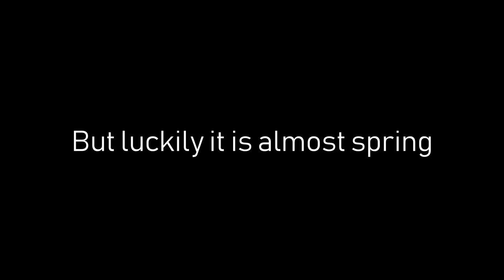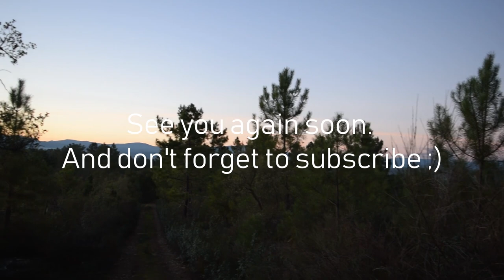Winter in Central Portugal - Living slow and simple in the Portuguese countryside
A little extra treat for you this week, a short impression of the last couple of months here in Central Portugal. The weather can be crazy this time of year, but we survived ;). See you again on Sunday.

Want to support us and these videos?

New here? My name is Lea and I live with my partner Maarten and our toddler Puck on our land in Central Portugal. We left the rat race in the Netherlands a little over a year ago, and moved south in our old campervan. Last year we bought land in Portugal that had been abandoned for several decades. Slowly we are cleaning the land and building our dream off-grid homestead from the ground up. This channel documents all the different jobs we have to do, and sometimes some nice footage of this beautiful country we now call home. Want to see more updates?